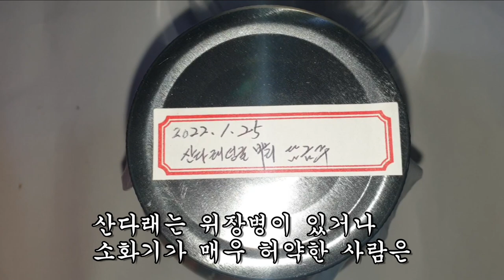내당능장애와 뇌조직 괴사를 막는 최고의 뿌리!!